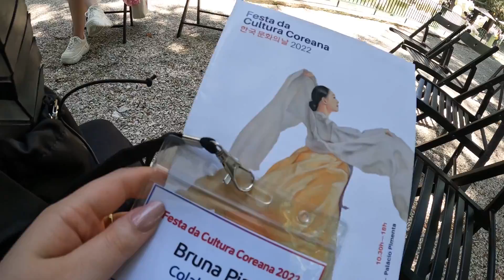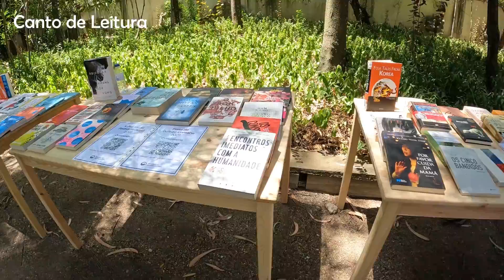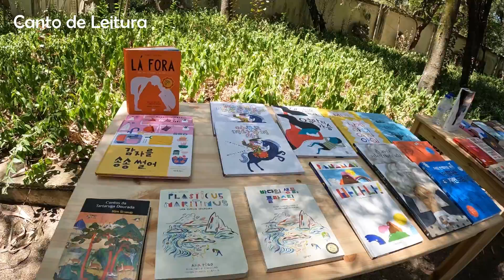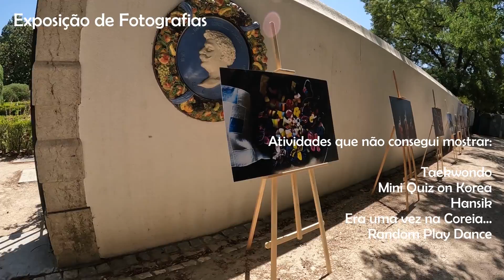KOREAN CULTURE FEST 2022 Portugal | 한국 문화의 날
!!! Here I'll tell you everything about the Korean Culture Fest of 2022 that happened in July, in Lisbon, Portugal.

There is no better event to find korean culture, art, gastronomy and music all in one place!

00:00 Intro
00:33 The activity I participated in
00:53 Entrance
01:21 Hanbok + Hansik + K-Beauty
 01:55 Traditional games
02:26 Main stage
03:20 Food area
04:02 Maedeup
04:23 Other activities
04:48 Reading corner
05:10 K-pop World Festival
05:51 Photography exhibition + notes